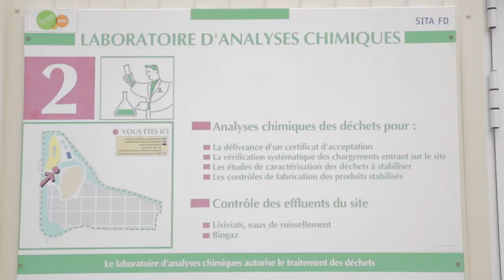Interview de Frédéric Todisco, DA du site de Villeparisis - SUEZ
L'installation de stockage de Villeparisis reçoit essentiellement des déchets industriels ultimes qui :
-  sont stockés directement en alvéoles sécurisées
-  transitent par une plateforme de transit et de regroupement pour traitement avant élimination
- sont envoyés sur une installation de stabilisation des déchets dangereux
Découverte de la plateforme avec Frédéric Todisco, DA du site de Villeparisis